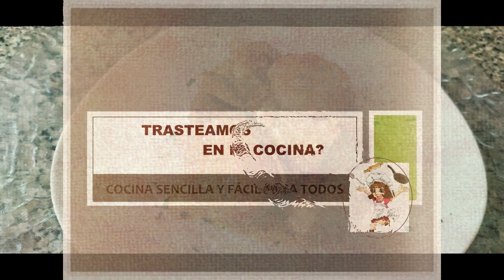"Potatoes a la Importancia | Easy and Super Delicious Recipe for a Satisfying Meal!" 🥔✨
Hoy las acompañamos con lomo y butifarra.

Son muy sencillas de hacer. Grandes y pequeños van a disfrutar de lo lindo. Estas patatas a la importancia están riquísimas recién hechas y bien calentitas. No te preocupes si tienes que dejarlas ya hechas. Solo tienes que parar la cocción un rato antes y dejarlas tapadas. Termínalas después y van a salir a la mesa como si estuvieran recién hechas. Asegúrate que te quede líquido antes de pararlas.

Vamos a acompañarlas con lomo de cerdo y unas butifarras (longanizas) que corrían por la nevera.  Córtalas más o menos del mismo grosor y así asegurarás una cocción homogénea. Están buenísimas y con el guisado posterior, súper tiernas. El resultado merece la pena.

INGREDIENTES
(2 raciones / 50 minutos)

• 2 patatas grandes
• 1 butifarras
• 4 trozos de lomo grueso
• 1/2 cebolla
• 1 huevo
• Harina
• 200 ml de Caldo / Fondo de ave
• Orégano y tomillo seco

¿Cocinamos junt@s?
Serás bienvenid@ en cada uno de ellos.
Recuerda que todos son GRATIS y no te compromete a nada. Solo a darme un LIKE de vez en cuando.
Un abrazo trasteamos en mi cocina recetas con patatas faciles y rapidas recetas con papas comer bien guarniciones patatas guisadas